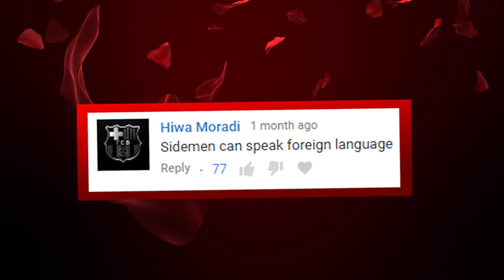THE SIDEMEN SPEAK DIFFERENT LANGUAGES!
This is a GTA 5 only episode! Just saying that firstly because I know some of you will say that they've spoke in languages in other videos etc but this is the one most of you were asking for. Also I started making this video a while ago hence why the comments are so old, but I have put in some new clips too so I hope you guys enjoy it!

If we could hit 1,000 likes on this one that would be awesome!